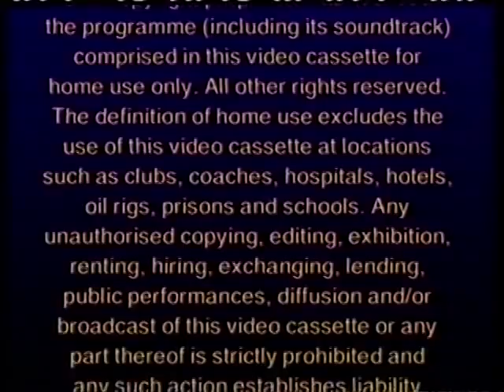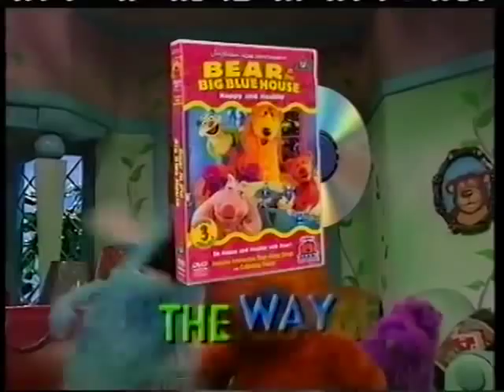VHS Openings - Kermit's Swamp Years (2002, UK)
Previews from yet another Columbia Tristar Muppet release, and one that's regarded as one of Kermit's biggest mistakes.

Includes:
Columbia Tristar Home Entertainment logo
Warning
Anti-piracy bumper
Bear in the Big Blue House, The Hoobs & Mopatop's Shop trailer
Stuart Little 2 trailer
Jim Henson Home Entertainment logo